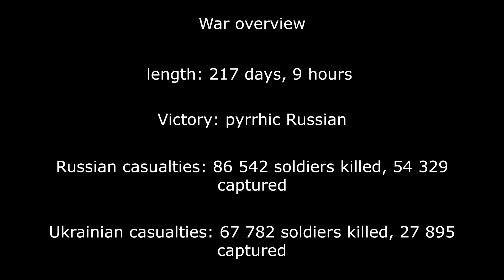Future of the Russian Invasion of Ukraine | Mapped (Russian Victory 🇷🇺)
(going to do a Ukrainian victory as well  🇺🇦)